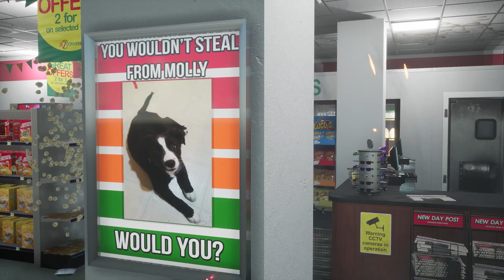Ready Or Not - Not So Convenient Day Teaser (Modded Map)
Here's the day version of Not So Convenient. I hope you enjoy.